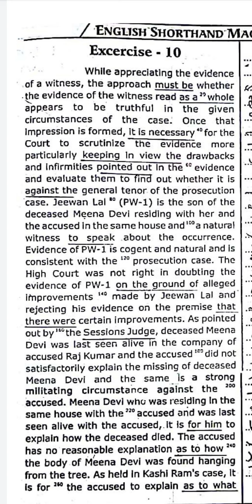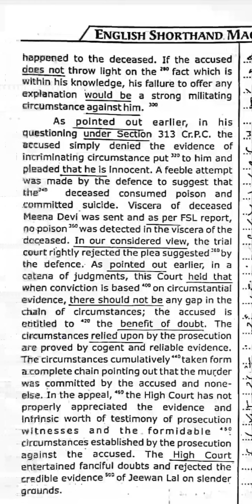110 WPM Ex-10 High Court matter 500 word shorthand dictation subscribe like and share.